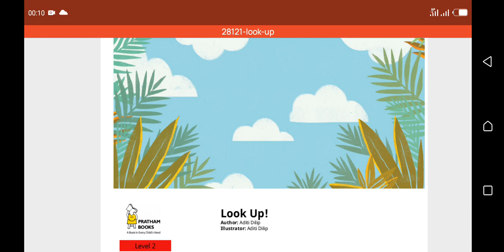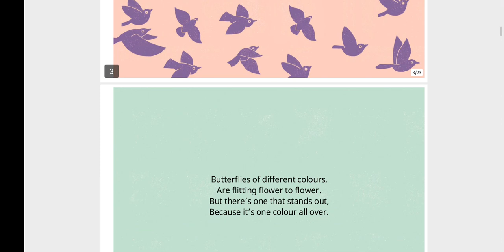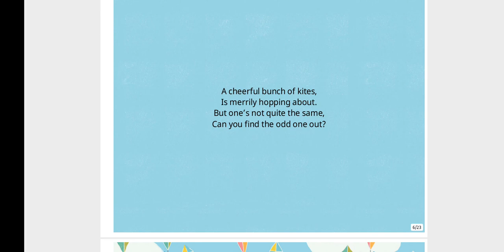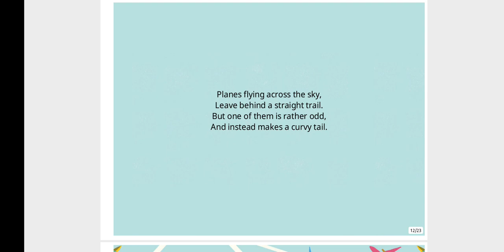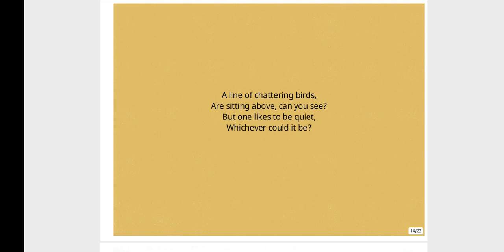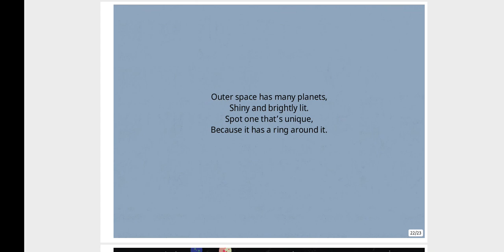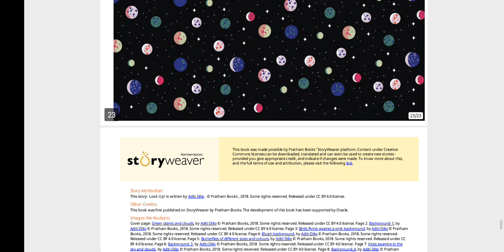Read Aloud: Look Up by Pratham Books